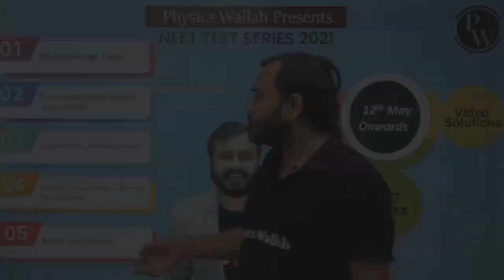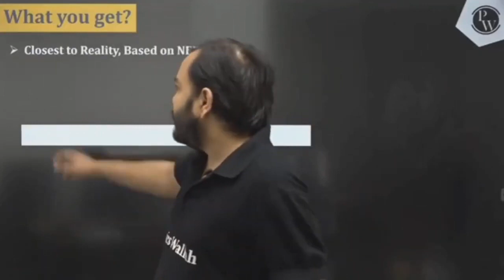Physicswallah All India Test Series For Neet 2021 Launched | Pw | PAITS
FINALLY LAUNCHING ALL INDIA TEST SERIES FOR NEET 2021 BY PHYSICSWALLAH ' ALAKH PANDEY SIR '